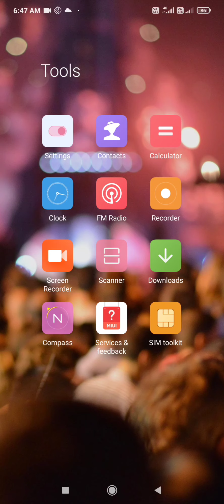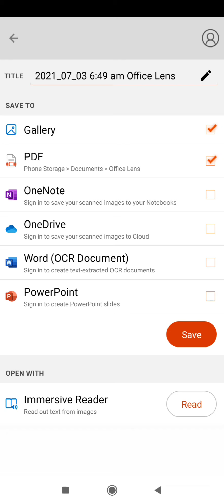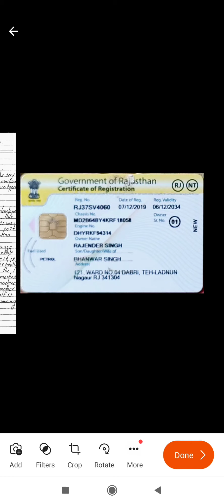Microsoft lens PDF Scanner क्या है ? How to use Microsoft lens App Microsoft lens app kaise use kare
इस वीडियो में Microsoft लेंस पीडीएफ स्कैनर का उपयोग कैसे करें। Microsoft लेंस PDF स्कैनर क्या है? इस वीडियो में सभी जानकारी।
यदि आप एक पीडीएफ बनाना चाहते हैं तो कोई भी छवि दस्तावेज़ यह एप्लिकेशन आपकी मदद करता है। इस एप्लिकेशन का उपयोग कैसे करें। यह प्ले स्टोर पर उपलब्ध है।
How to use microsoft lens app
microsoft lens app kaise use kare
microsoft lens app tutorial
microsoft office lens - pdf scanner